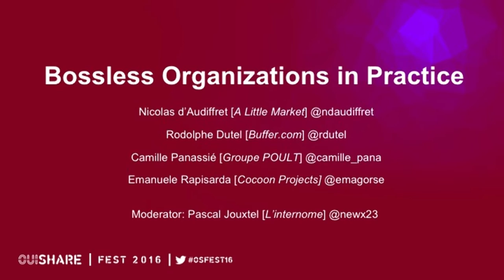Bossless Organizations in Practice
Speakers:
Nicolas d'Audiffret (Alittlemarket)
Rodolphe Dutel (Buffer.com)
Camille Panassié (Groupe POULT)
Emanuele Rapisarda (Cocoon Projects)

Moderator:
Pascal Jouxtel (L'internome)

Last year at OuiShare Fest 15, we explored the lessons learned from "building self-managed organizations". This year we move the discussion forward by asking startups and traditional companies how they have deployed a range of practices for autonomy in their own context. Some have been experimenting with a range of practices while others have been going through widespread organizational transformation.
Does a "bossless" organization mean the end or a transformation of hierarchies? What opportunities has it created for the people involved? What practices should be recommended? What should be avoided?
Participants from 3 companies will share their experiments:
Poult is a French industrial biscuit company which is famous for being one of the pioneers, decades ago, in experimenting with autonomous management.
Buffer, an app that helps you manage your social media visibility, has tried out self-management before backing out and coming back to more conventional hierarchies.
A Little Market is a marketplace for crafted products which recently set up rotating leadership among its teams.
Cocoon Projects is a distributed collective experimenting with agility processes.
As autonomous management is picking up, it's time to learn from experience!